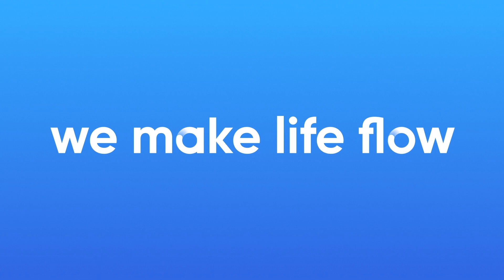Sistema de Ventilación Activa para Drenaje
Coflex incorpora a su categoría de Productos para Drenaje la nueva línea de Ventilación Activa que reemplaza a la ventilación secundaria tradicional, evitando la perforación de paredes y techos, y reduce costos de material y mano de obra.